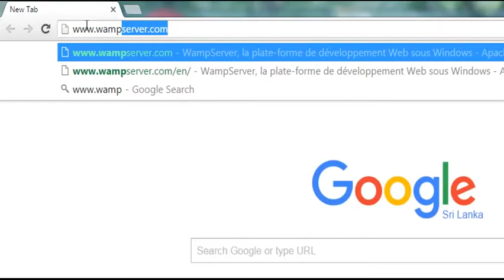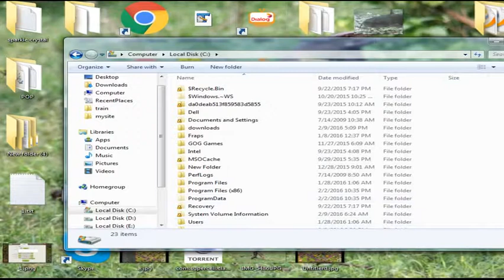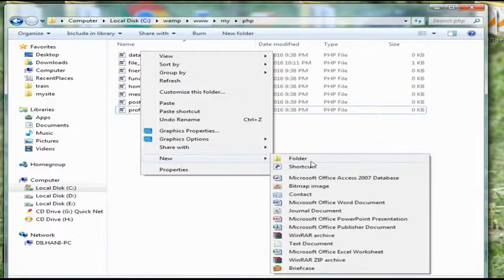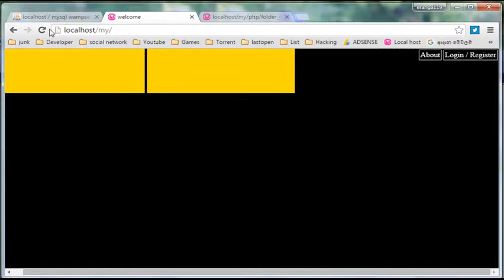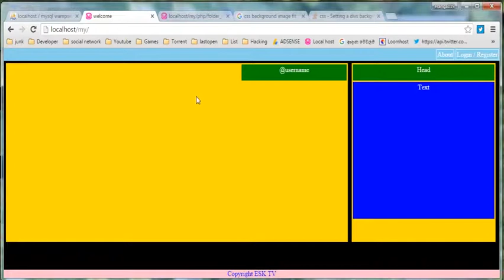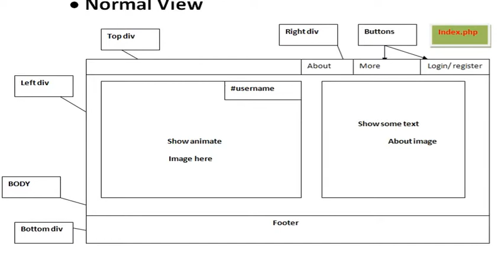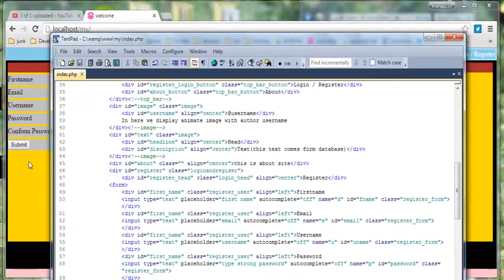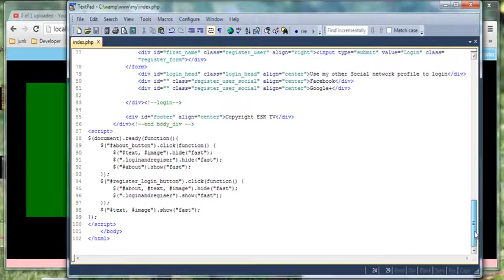how to create basic social network part 1,2 and 3,4 ESK TV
ටිකක් ඇඩ්වාන්ස් සෝෂල් නෙට්වක් වෙබ් සයිට් එකක් ගෙදරදීම හදා ගන්න. greek